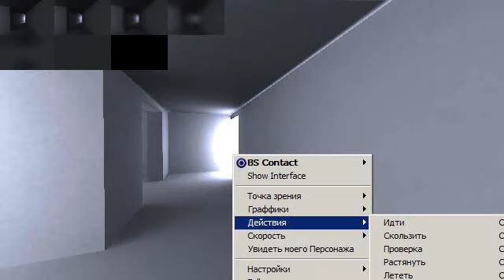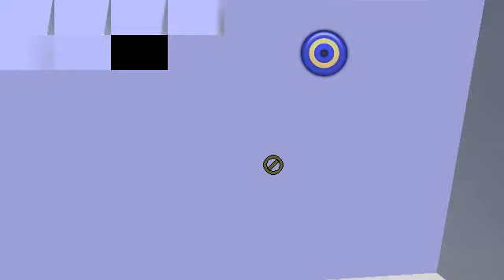HDR Rendering BS Contact VRML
Демонстрация HDR рендеринга средствами языка VRML 2.0 и браузером BS Contact.